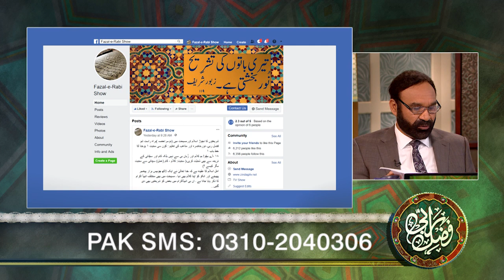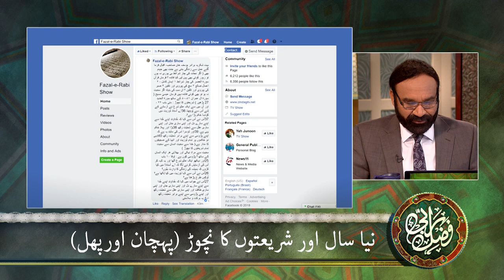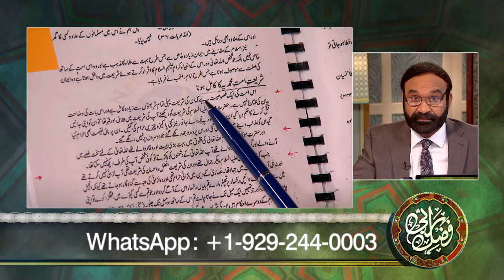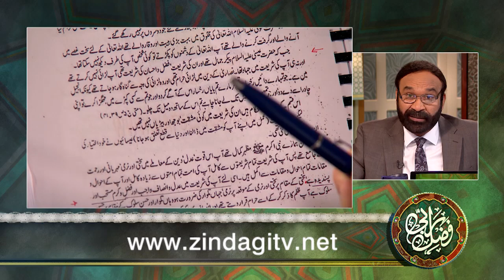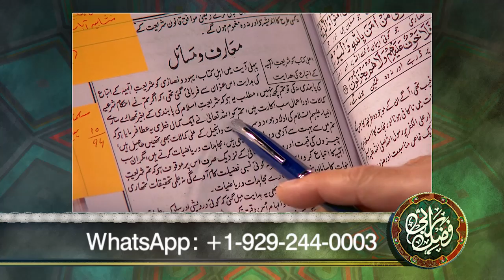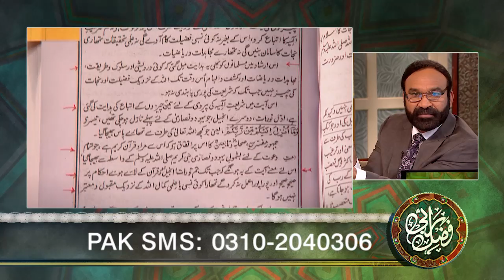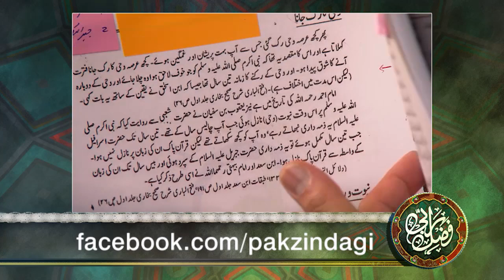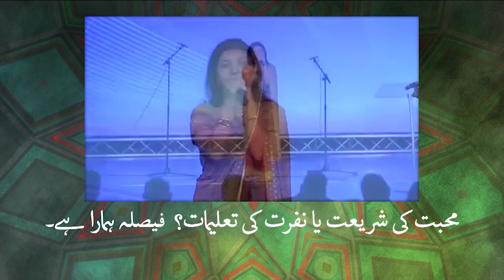FER 323 Naya saal aur Shariyaton ka Nichor نیا سال اور شریعتوں کا نچوڑ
Fazal-E-Rabi Episode 323
(نیا سال اور شریعتوں کا نچوڑ (پہچان اور پھل) (حصہ سوئم)
Naya Saal aur Shariyaton  ka Nichor ( pehchan aur phal ) ( hissa soyam )